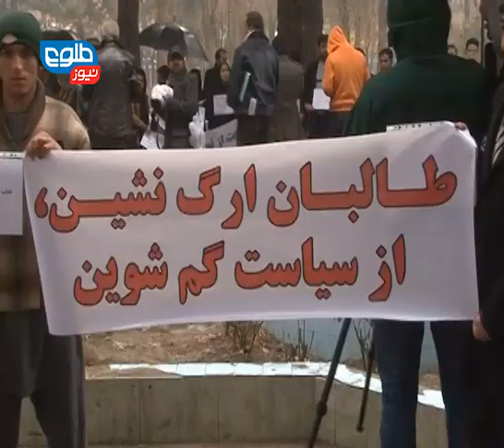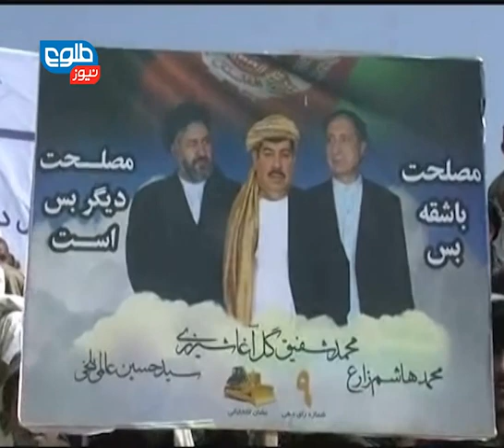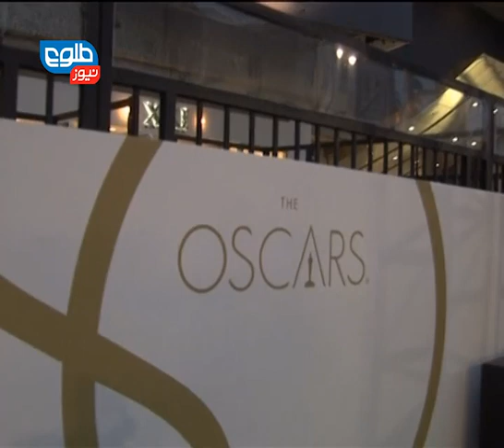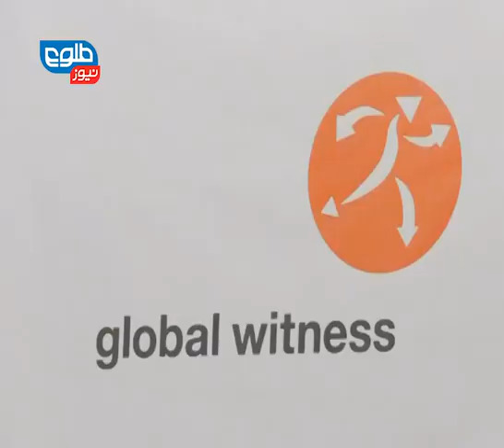TOLOnews 6 pm News 26 February 2014